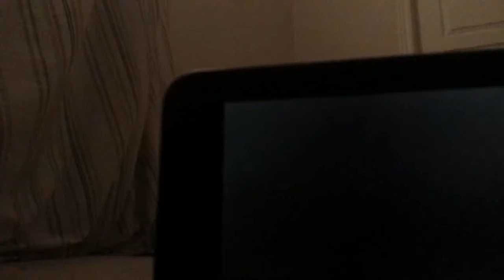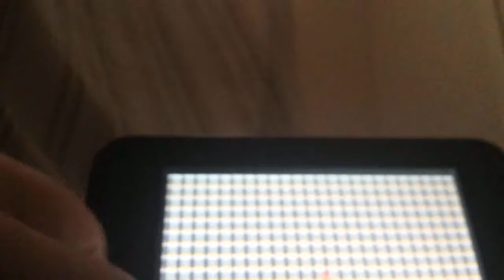W1-1.EXE|super Mario maker